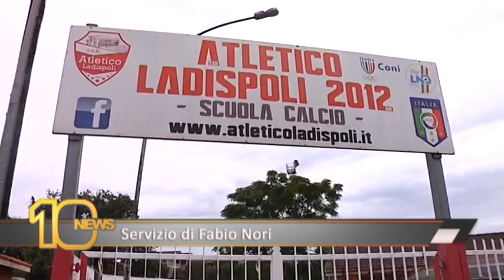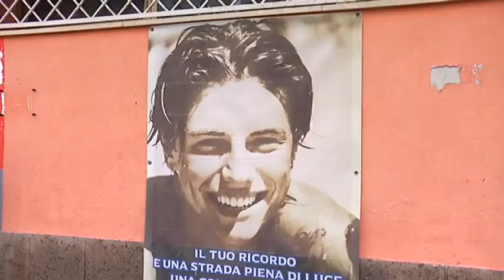Marina di San Nicola, il campo sportivo è abbandonato - Canale 10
Il campo sportivo "Lombardi" di Marina di San Nicola e' abbandonato e preso di mira dai vandali.  I lavori della nuova gestione non sono ancora partiti.